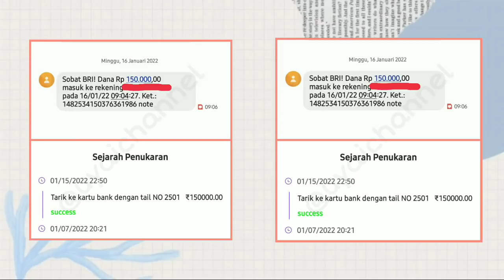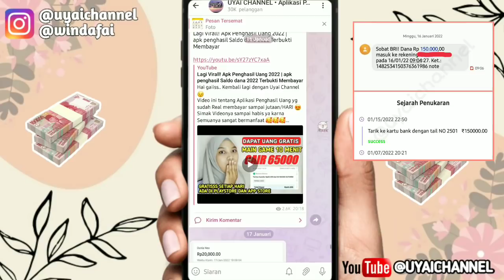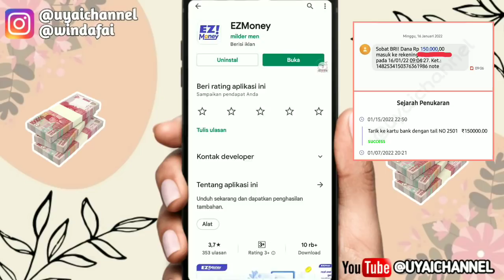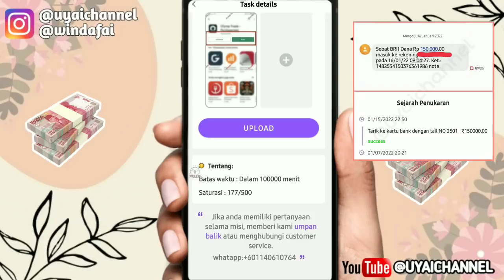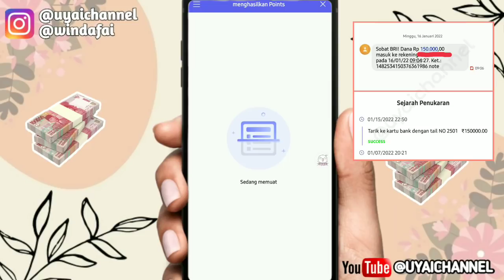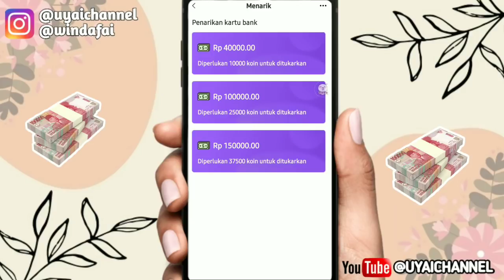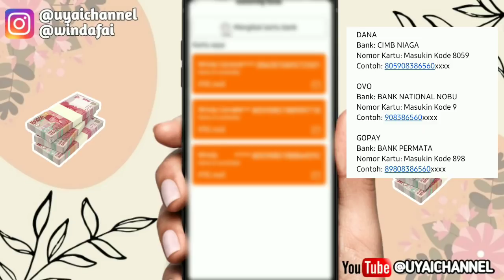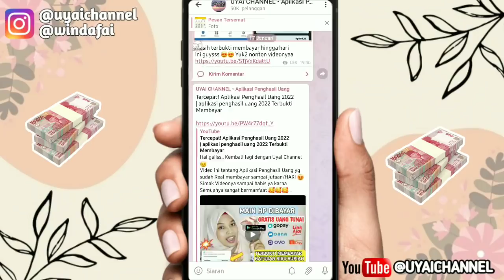Baru Rilis! Aplikasi Penghasil Saldo dana 2022 | apk penghasil Saldo dana 2022 Terbukti Membayar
Kode : 568780

Kuyy Berteman😍😍